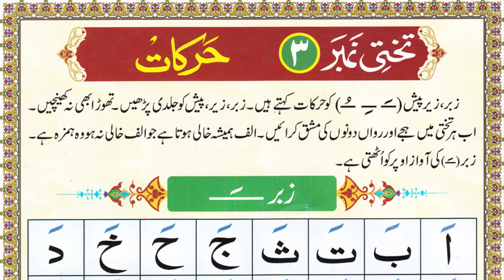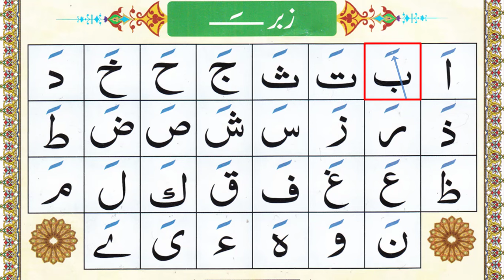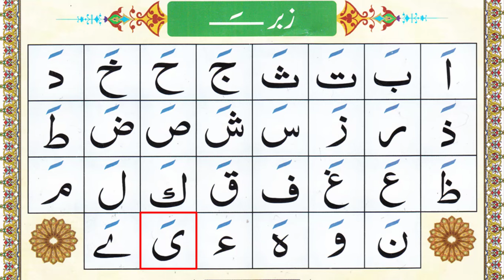Noorani Qaida lesson 3 | Arabic for beginners | Harakat Zabar Hijje | Online Arabic course | Tajweed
Harakat Zabar Hijje
Online Arabic course
Tajweed
Easy way to read Arabic
Noorani Qaida lesson 3 Harakaat (Zabar) Learn with Tajweed
How to read vowels in Arabic
Vowels in Arabic
Harakat Zabar Zer pesh
Harkat Fatha Kasrah Dhamm
The right way to read Fatha in Arabic
Zabar with Hijje
Arabic Qaida with hijje
Learn Quran Reading with Tajweed
Best way to read Arabic vowels (Harakat)
 How to read Arabic Qaida
Arabic lessons with Tajweed
Noorani Qaida Urdu Hardoi verson
Learn Quran
Tajweed Quran
Quran
Basic Arabic
Quran learning
Learn Quran online
Dr. Abdur Raqeeb Madani

► Voice-over: Dr. Abdur Raqeeb Madani